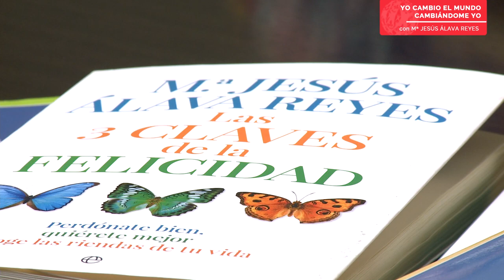Mª JESÚS ÁLAVA REYES "La felicidad es lo que provoca el éxito y no al revés"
La felicidad, no depende lo que te pasa, de lo que tienes, nos dice nuestra Embajadora de Honor, María Jesús Alva Reyes. La felicidad es una sensación personal, única, que te transporta a un estado de bienestar. No se puede comprar, pero se puede aprender. Depende de cómo controlamos nuestra mente, de cómo sean nuestros pensamientos, de la actitud que tengamos ante la vida, a pesar de que las circunstancias sean muy difíciles.
Una buena actitud es la que genera el éxito.
Si quieres ser feliz, tienes que estar en paz contigo mismo, aceptarte, cuidarte, y tomar las riendas de nuestras vidas. Podemos y debemos, y si no lo hacemos, se nos habrá escapado gran parte de la vida.